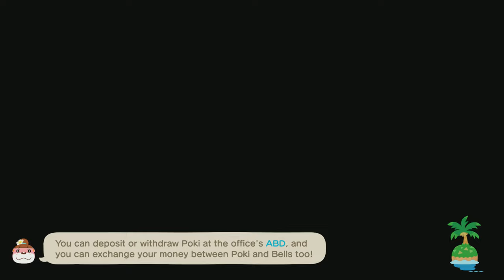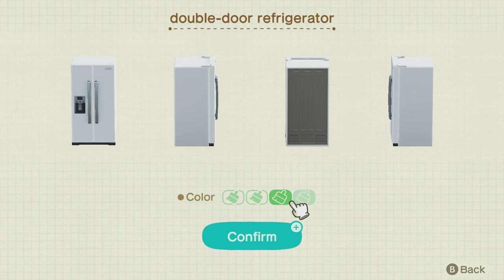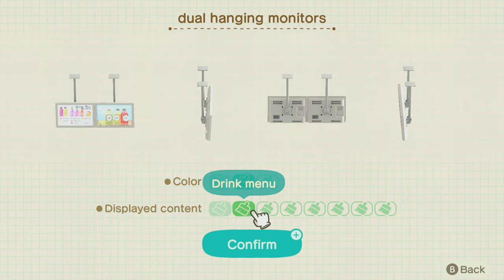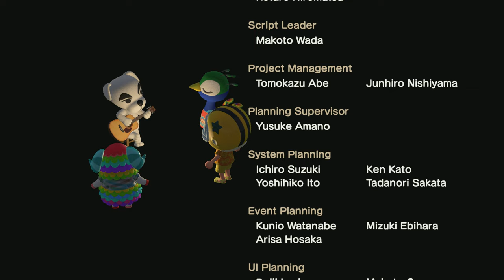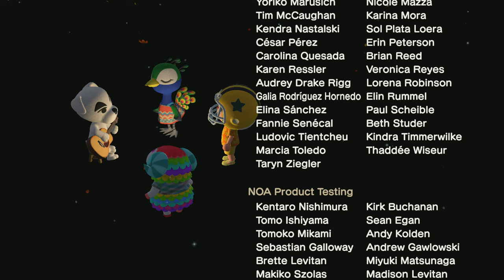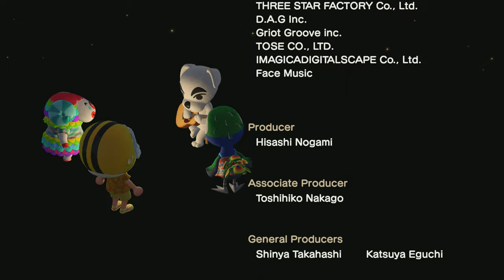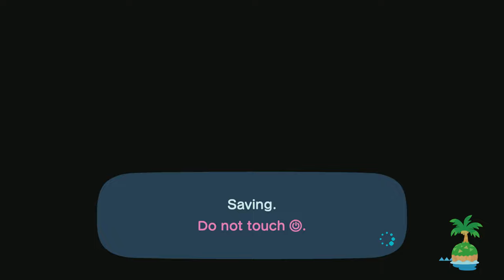TildeShambles - Animal Crossing: New Horizons - Part 117